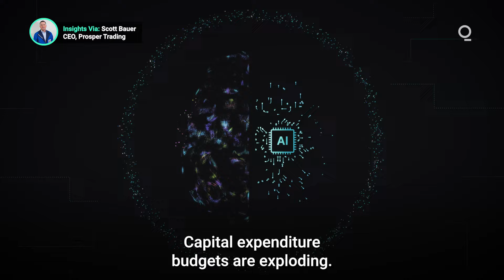AI Is the Talk of Big Tech Earnings Week | Presented by CME Group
Earnings season is underway once more, and this week the Big Tech companies are front and center, with AI at the top of investor’s minds. Alphabet, AMD and Microsoft are among the big hitters going all-in on AI, and analysts are bullish. Can Big Tech fulfill the market’s expectations for the AI revolution? Presented by @cmegroup